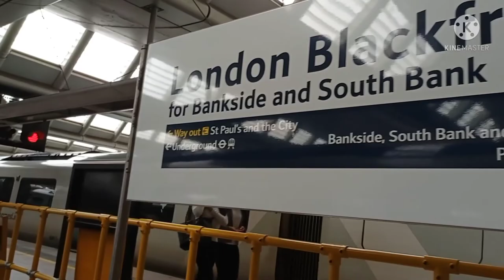London Blackfriars 👉🏼 St Paul's cathedral 💃🏻 Day Outing PART 1 🤩Minni ki duniya